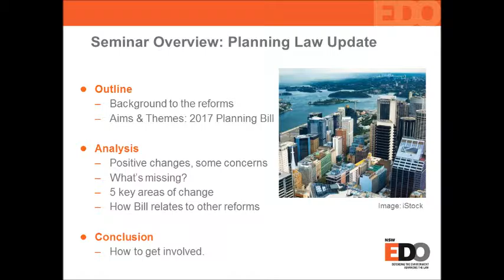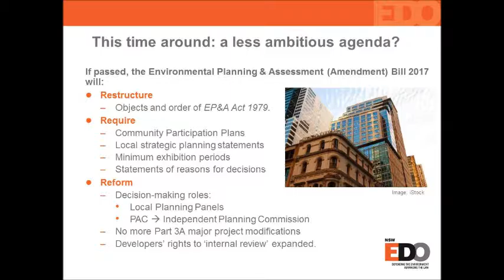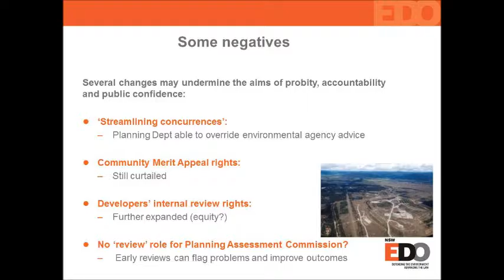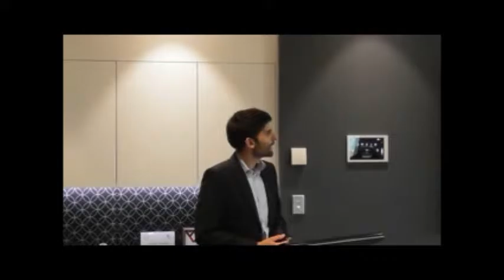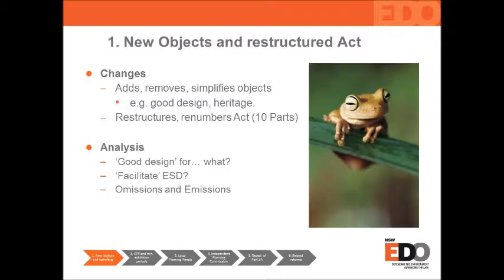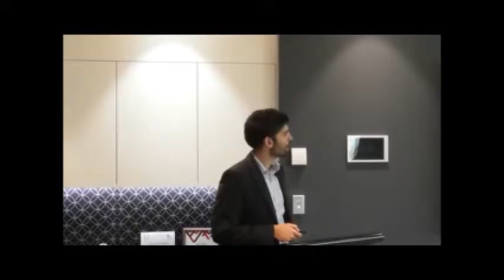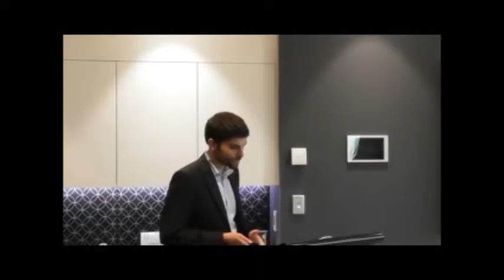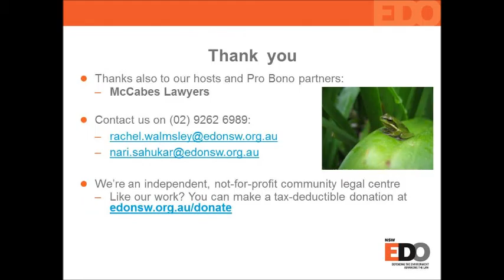NSW Planning Law Changes 2017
A community seminar by Environmental Defenders Office (EDO) NSW held on 2 March 2017.

The NSW Government is proposing amendments to the Environmental Planning and Assessment Act 1979 (Planning Act). This is a great opportunity for the community to tell the NSW Government what planning laws to do better, and how the community should engage in the system that will shape the growth, health, amenity, accessibility and sustainability of your local neighbourhood, your region and your state.

Nari Sahukar, Senior Policy & Law Reform Solicitor from EDO NSW, presents EDO NSW's analysis of the proposed changes.